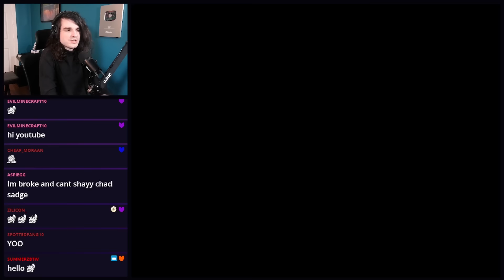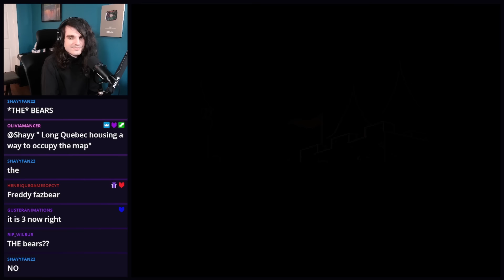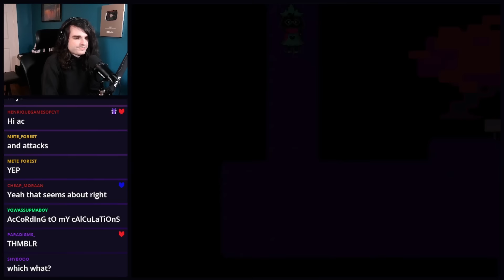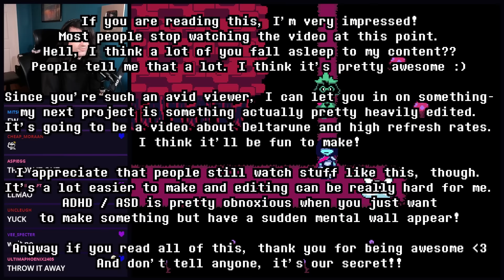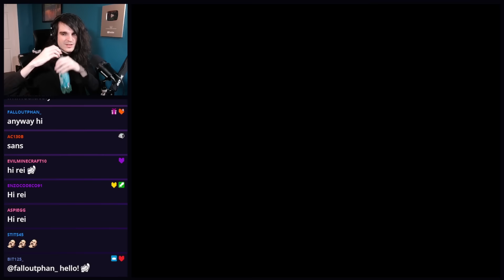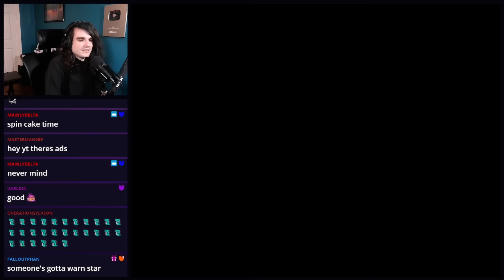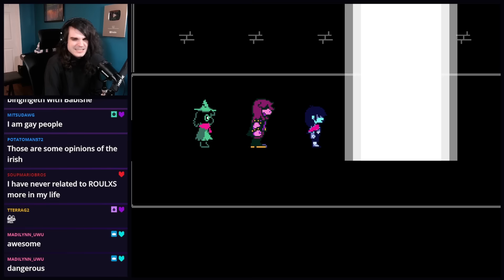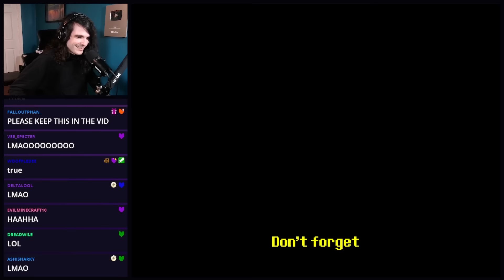Deltarune: Chapter 1, but it's written by an AI...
What if Deltarune was entirely rewritten by an AI? We can finally make Ralsei say bad words. Technology is so amazing, isn't it?

Undertale & Deltarune OST by Toby Fox / Materia Collective